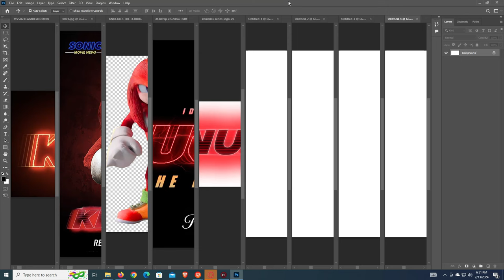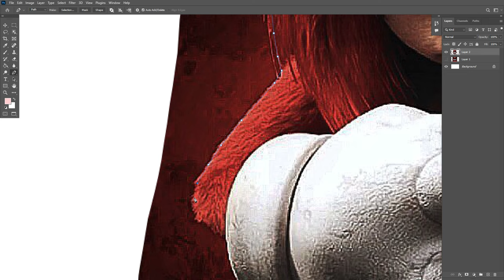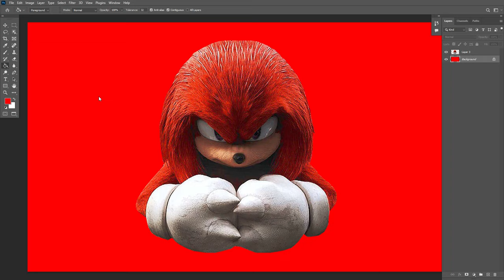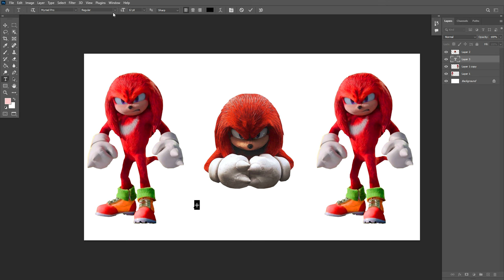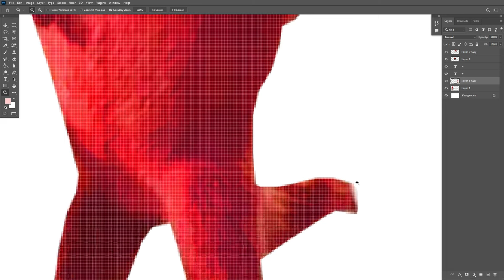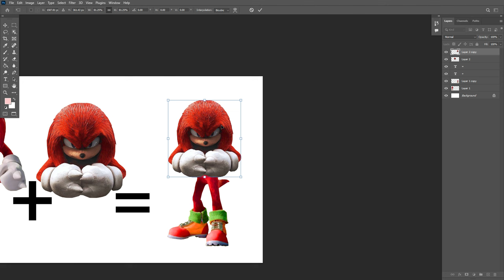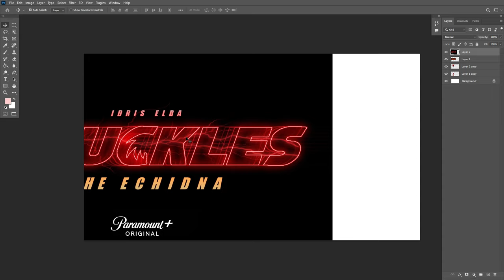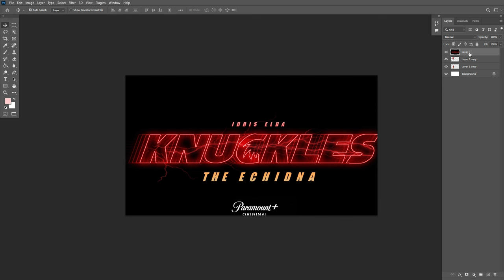KNUCKLES SERIES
Knuckles from Sonic 2 movie fusion with Knuckles Series